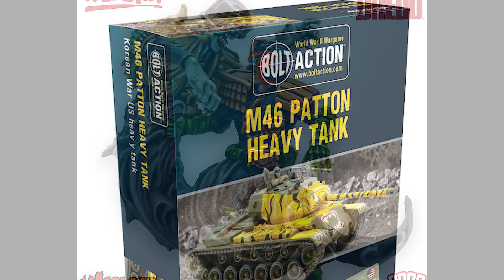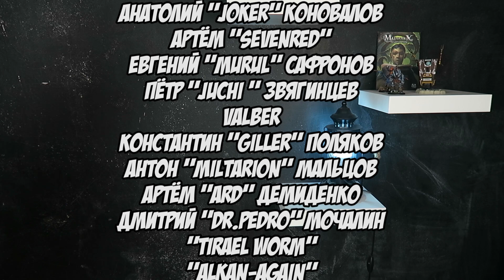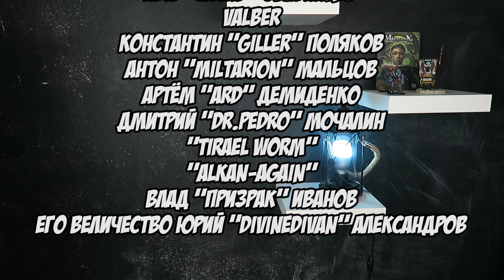Новости на Гранях (от 30.07.19)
Сводка новостей из настольного мира за 24-30 июля 2019 года.